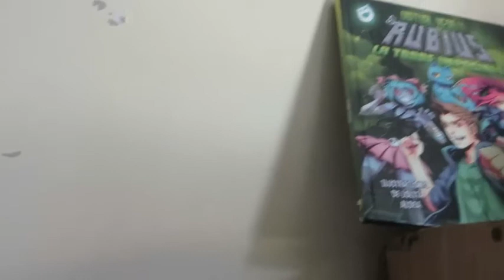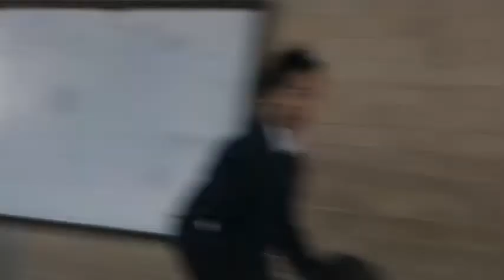VLOG EN EL COLEGIO | EL BULLYING ES TREMENDO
Hola Chicos Como Están Y Espero Que La Pasen Muy Bien, Este Vídeo Les Quiero Enseñar Otra Parte De Mi Vida La Estudiantil Para Que Vean Como Son Los Colegios Colombianos Y Bueno Los Dejo Con El Vídeo Y Próximamente "Monserrate"